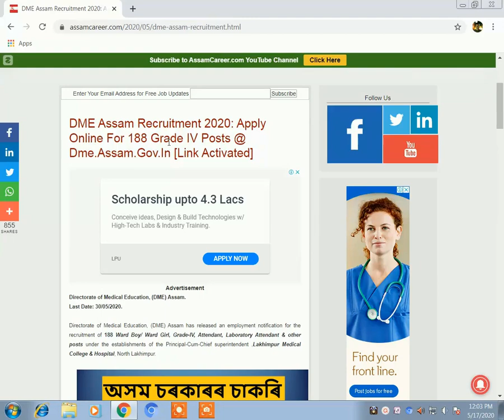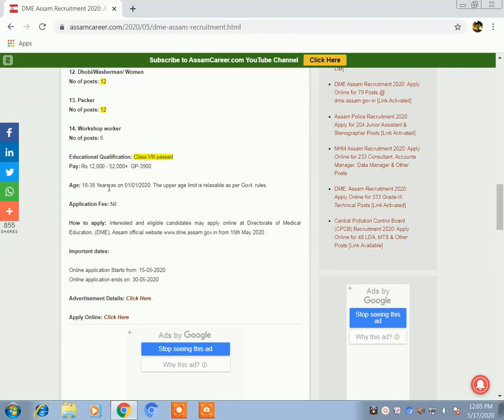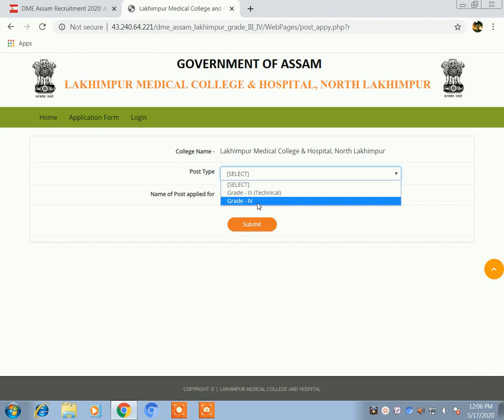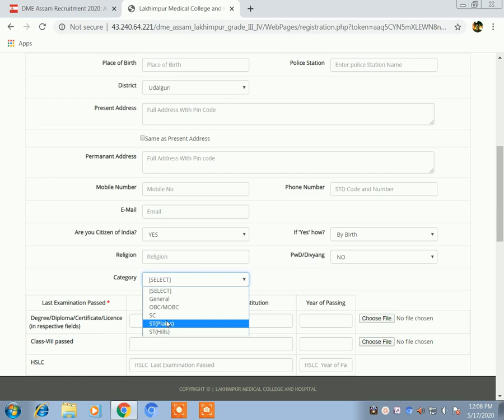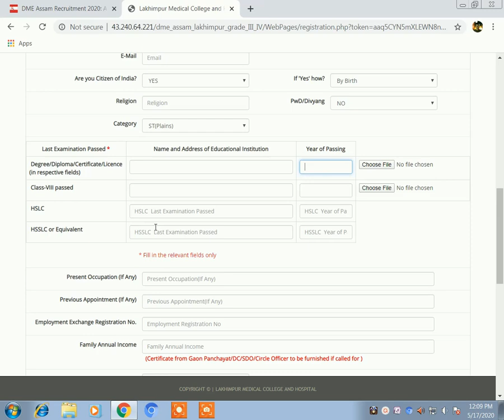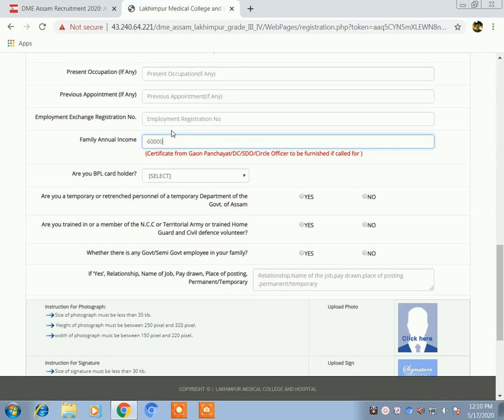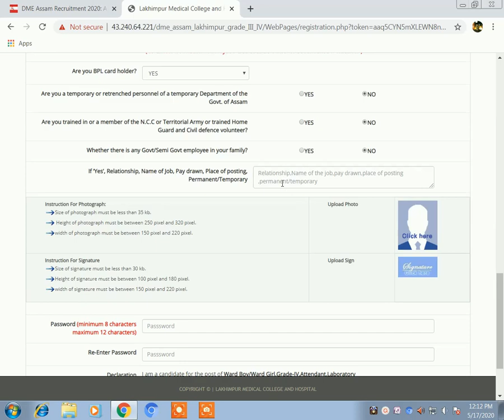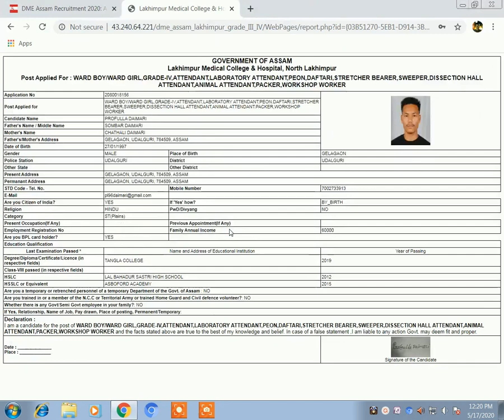DME Grade IV || 8th passed vacancy 188 DME Assam 2020